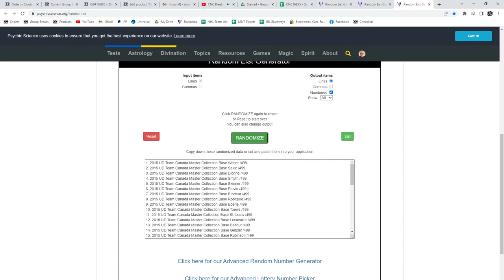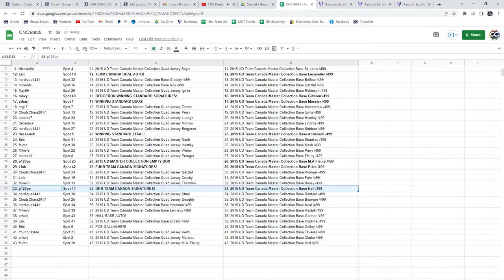Multi Randoms - C&C GB #16,835